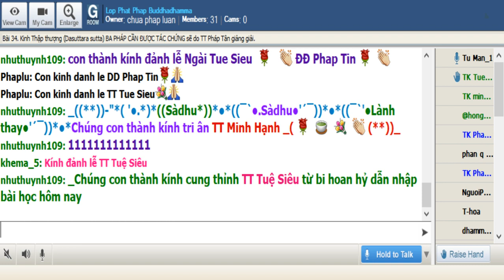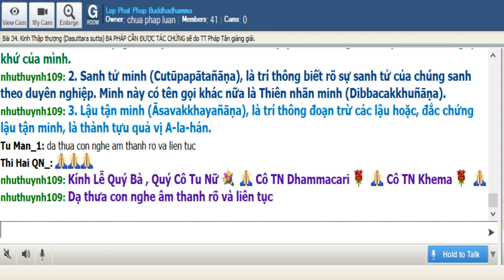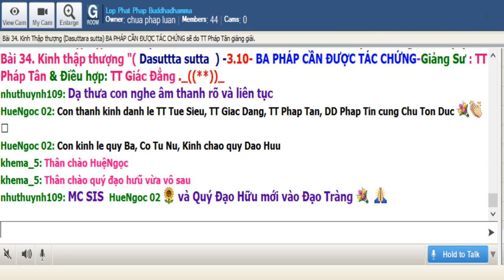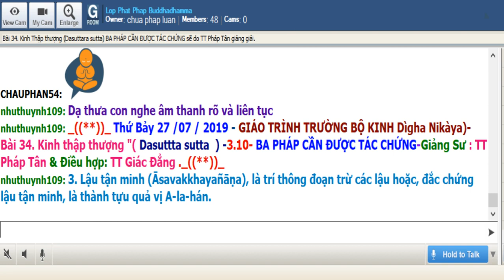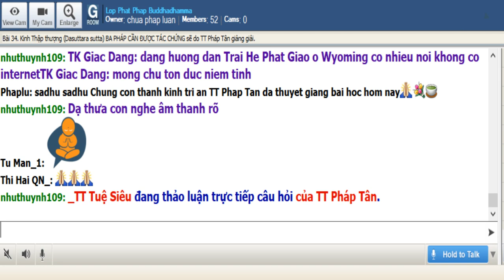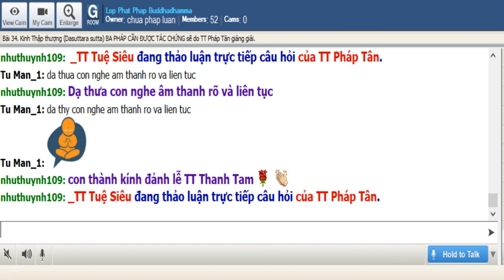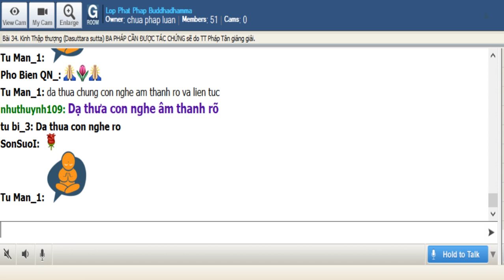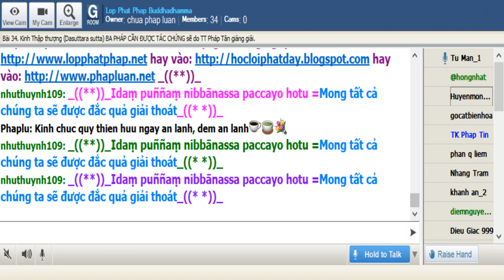27-7-2019 - Trường Bộ Kinh -34 kinh Thập Thượng - BA PHÁP CẦN ĐƯỢC TÁC CHỨNG - TT Pháp Tân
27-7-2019 - Trường Bộ Kinh -34 kinh Thập Thượng - BA PHÁP CẦN ĐƯỢC TÁC CHỨNG - TT Pháp Tân